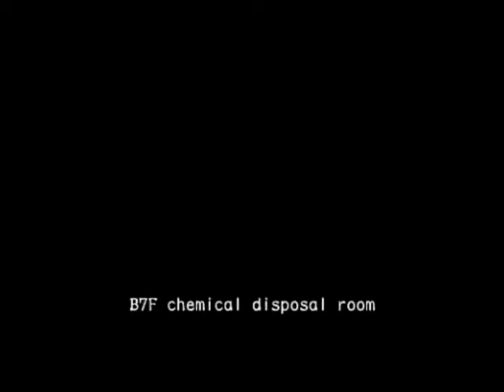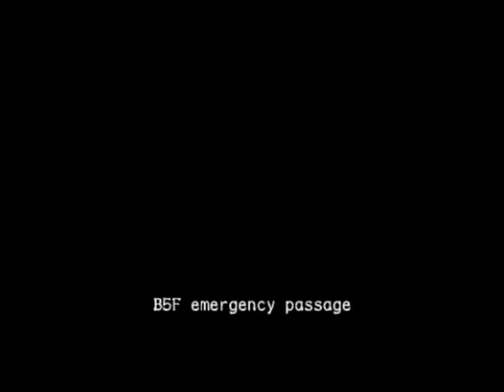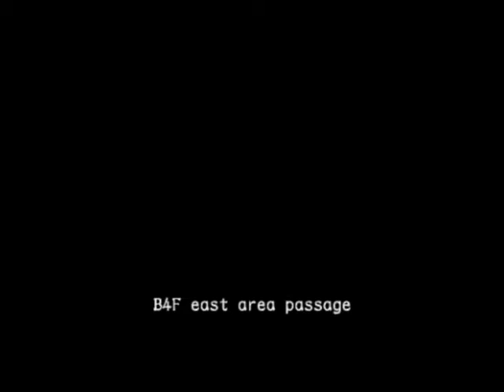RE Outbreak Very Hard/Lone Wolf - Below Freezing Point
Mark is the best dad ever! xD

BFP should be familiar to a lot of people. It's set in quite a significant location in the RE universe. Despite the reputation of the place itself, I find that this level to be my least favorite scenario in this game. I dunno, I just feel that there isn't much substance in it. Felt kinda empty in a lot of ways. And before you raise all your torches and pitchforks, I DO like RE2 a lot.

To its credit, this level is arguably the fairest level compared to the other 4 scenarios. All characters have the same chance to clear it without much hassle. For me though, I prefer to use Mark as he has a little more bullets (15 is a heavenly gift in VH) that fits with my offensive playing style.

Also, No Damage Clear WOOOOOOOOO!!! \o/